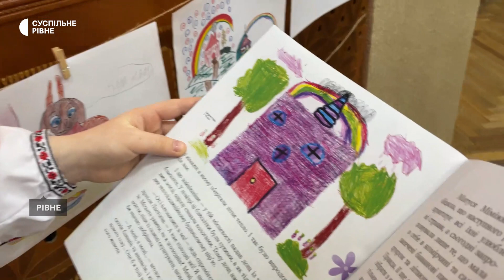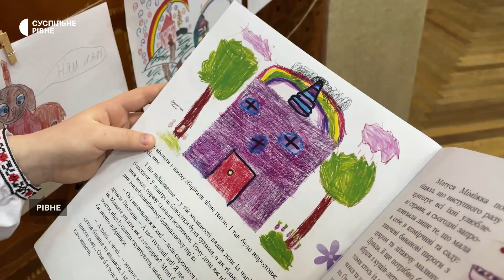"Восьмий день тижня": у Рівному презентували книгу, яку написали майже пів сотні дітей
У Рівненському ліцеї № 2 презентували книгу "Восьмий день тижня". Її написали майже пів сотні учнів та 14 вчителів початкових класів. Проєкт реалізовували понад чотири місяці. Діти також малювали ілюстрації, ліпили персонажів та декорації, а також, спільно з дорослими, створили та озвучили відеоролик історії.